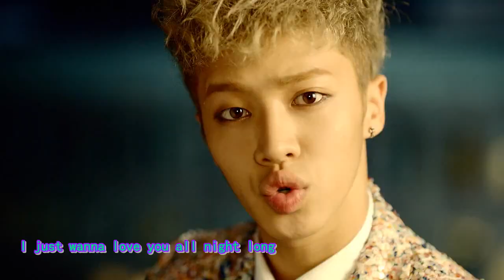Beast - 아름다운 밤이야 (美麗的夜晚) (Beautiful Night) 韓語中字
歌詞翻譯轉載自：百度李起光吧
曲名：아름다운 밤이야  (美麗的夜晚) (Beautiful Night)
專輯：Midnight Sun
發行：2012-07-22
歌手：Beast